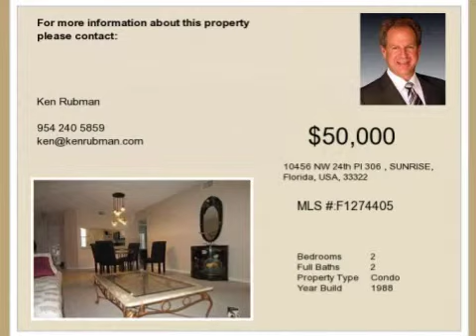Real estate for sale in SUNRISE Florida - MLS# F1274405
10456 NW 24th Pl 306
SUNRISE Florida 33322
MLS# F1274405

Wow Come See This Beautiful Remodeled Condo Unit That Is Fully Furnished And Ready For Move In. It Has Terrific Features Including: Updated Kitchen W/ Pass Through & Breakfast Area Updated Baths New A/C (2011) New Roof (2012) Huge Master Bath Walk In Closet Marble Window Sills Designer Light Fixtures Theatre Lighting In Baths Screened Patio With Roll Up Hurricane Shutters And A Fabulous Lake View. Must See To Appreciate... Wont Last Long!! - See Attached (Original Sale Flyer / Floor Plan)